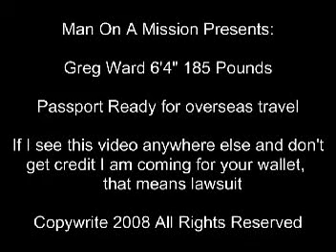Greg Ward 6'4" 195 pounds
Basketball at Reid street, Wilson NC,Street ball,NBADL,ABA,PBL,UBL,spain,norway, germany,belguim,china,hungry,North Carolina, Americastown